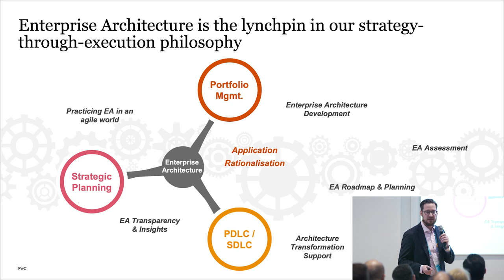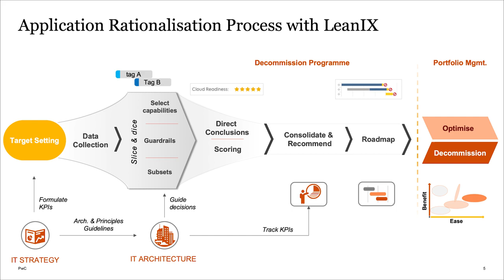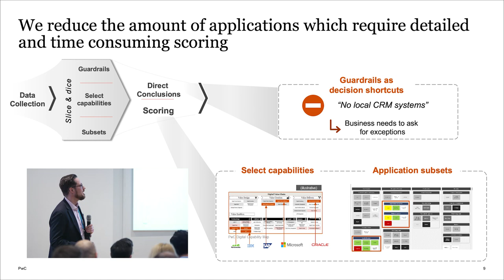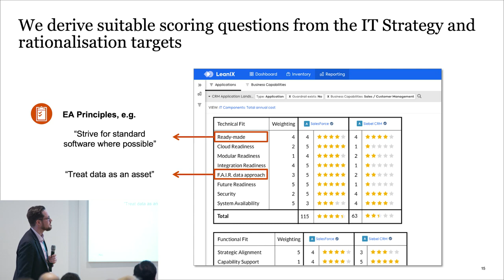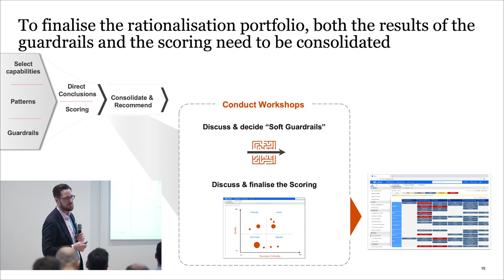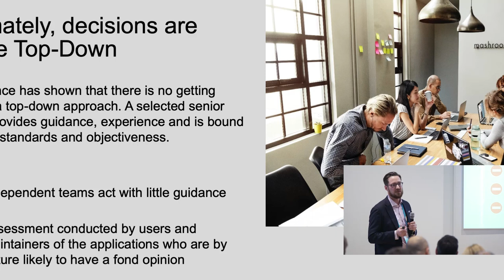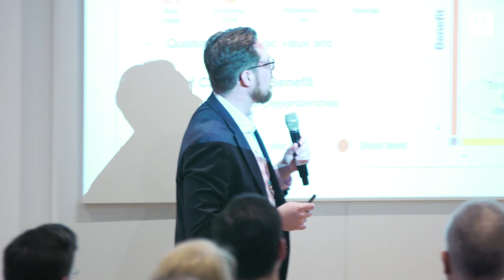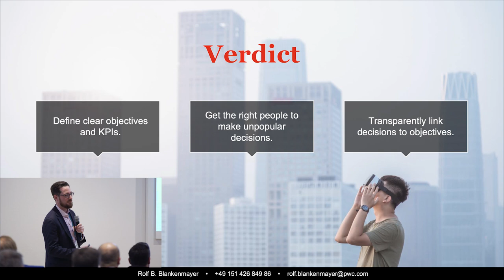LeanIX EA Connect Days 2019 | Application Rationalization with LeanIX | Rolf Blankenmayer, PwC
Presentation by Rolf Blankenmayer from PwC held at the 2019 EA Connect Days: The experience of the past has shown that application landscapes tend to grow over time. The reasons are mostly the lack of funds for dedicated decommissioning initiatives but also the increased technical debt which hinders companies to get rid of the architectural building blocks, once they are established.

Recently we have seen a growing demand for application rationalization initiatives and a more architectural driven approach to IT portfolio management. The reasons for this lie for one in a very connected but increasingly harsh business environment. Many companies are confronted with the need to adapt to the chances but also the threats of digitalization. Current developments political and social developments also show how vulnerable our economies are to the political climate and companies see the need to make their IT more efficient and prepare it for future business changes.

In our presentation we show, how PwC is approaching such an initiative and how it makes use of LeanIX for that. We show, how we assess the applications using a mixture of top-down guardrails and detailed bottom-up assessments. The data is collected in LeanIX.

PwC worked out a concept how we can enhance the LeanIX data model / functionality in order to do detailed assessments of application directly in the tool to derive a technical and business fit and condense it into a 5 Star rating. This extension makes use of following components:

- Applications are assessed with a detailed question catalogue

- Survey - Rating of applications is captured directly in the survey form

- Metrics: Capturing information like user count, number of incidents, downtime

- Reports highlight potential decommission candidates like:

-- High cost / low business value

-- Low user count / high cost